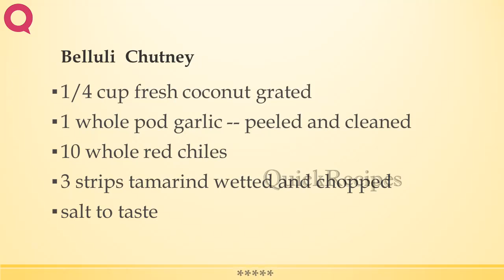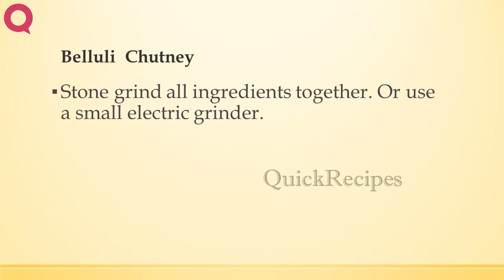Belluli Chutney | INDIAN RECIPES | WORLD'S FAVORITE RECIPES | HOW TO MAKE